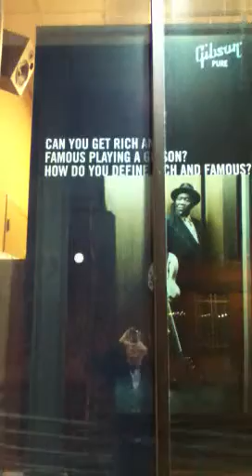Gibson guitar factory Memphis tenn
A look inside the factory